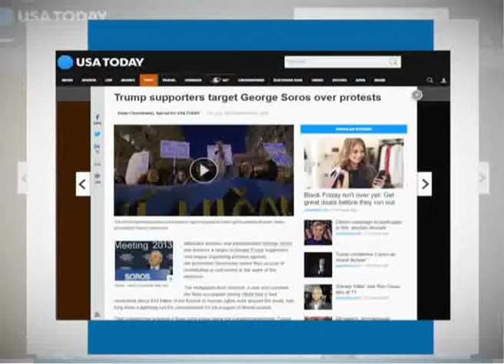Protests Mount Against Soros Accused Of Funding Anti-Trump Movement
Supporters of U.S President-Elect Donald Trump have started organising protests against Hungarian-American philanthropist George Soros, who is being accused of contributing to civil unrest in the country.

In an article published on its website on Friday, USA Today quoted several individuals as claiming that the billionaire investor had funded the anti-Trump protests across the United States following Trump's dramatic win in the recent U.S Presidential Election.